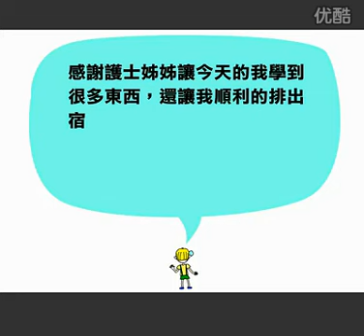tn pas cher（flash--Health center）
tn pas cher le meilleur magasin en ligne officiel avec une remise de 45% et aucune taxe.
tn pas cher,air max tn pas cher,air max tn chaussures